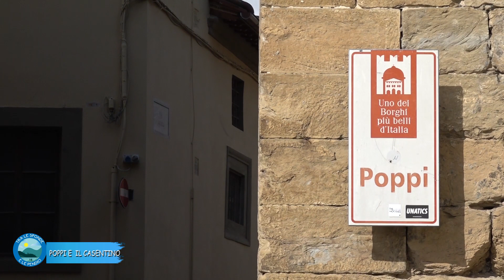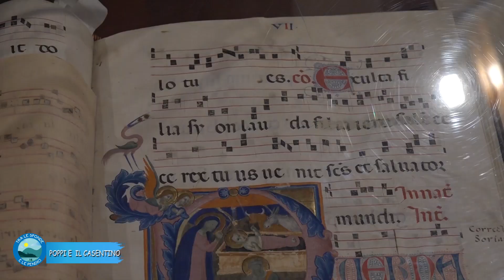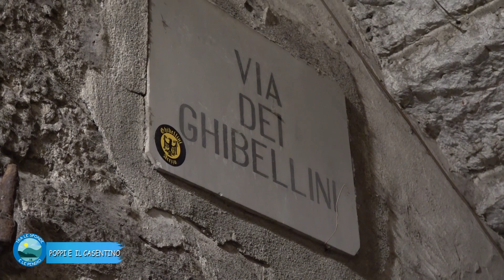TRA LE SPONDE E LE PENDICI Poppie il Casentino di Paolo Del Ry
Poppi  castello di Poppi  Pieve di Romena  castello di Romena  Stia  fiume Arno  castello di Porciano  Massimo Giuntini  Casentino  Tra le Sponde e le pENDICI  50 Canale  Paolo Del Ry